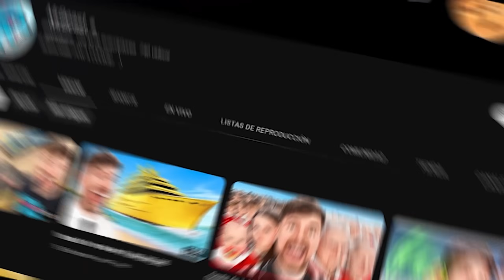MR BEAST x STUMBLE GUYS 🤑 (Skins, Mapa y Emote Especial)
Mr. Beast llega a Stumble Guys con Skins Nuevas un Emote Especial y un Nuevo Mapa!

Usa el Código CREATIVE en la Tienda de Stumble Guys!

Vídeo creado y subido por Creative.